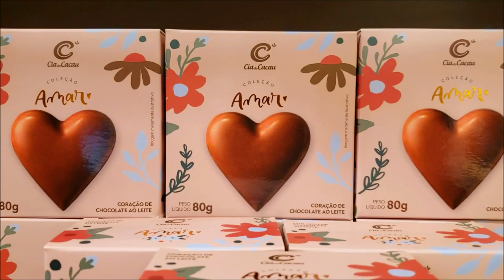DESAFIO DOS 50 REAIS - montando cesta de presente pro dia dos namorados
Dia dos namorados no shopping guararapes, com gravação de Vlog na Loja da Planeta Bombom! Onde os Blogueiros Lidyanne Bergman e Daniel Queiroz (Space Queiroz) dão dicas do que comprar com 50 reais! Um desafio de monategem de cesta de presente! Mas acabam passando da conta e comprando tudo!